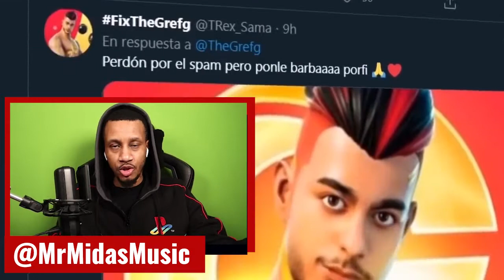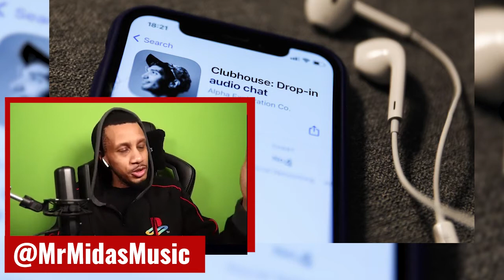Success of Spanish Streamers | Erin Ashley Simon | Too Many Games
Welcome to the rebrand! Mr Midas Games. Thank you so much for clicking on my video.

On todays episode of Too Many Games, Not Enough Time podcast, we discuss the extremely successful Spanish speaking Twitch Streamers, Erins love of Hades and If you should be on Club house.

My video game podcast, where I talk to friends and industry pros, about the games they're playing. Due to Covid-19 the world has been in crisis and people are quarantined and therefore have a little more time on their time.

If you enjoyed the video, please don't forget to hit dat LIKE!!

Elgato Partner - Equipment List.

*Additional Music*
Intro VT Rayman Beats